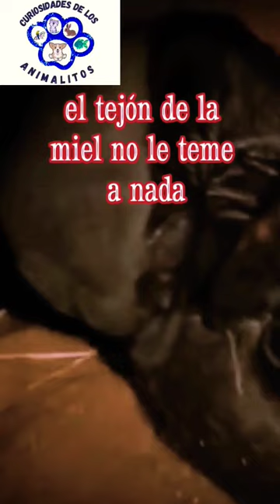qué hace el tejón de la miel cuando se encuentra con una cobra